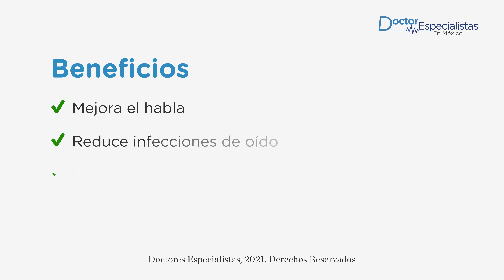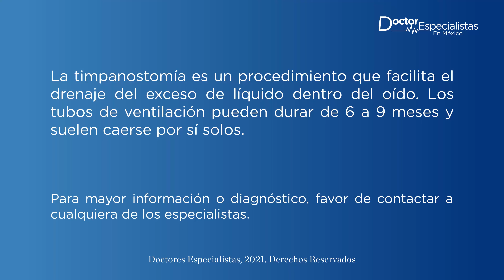El mejor otorrinolaringólogo de Ciudad de México para una Timpanostomía - Doctores Especialistas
Acude con el mejor otorrino de Ciudad de México para ver si eres candidato a la colocación de tubos de ventilación en el oído.
¡Visita el siguiente enlace para más información!